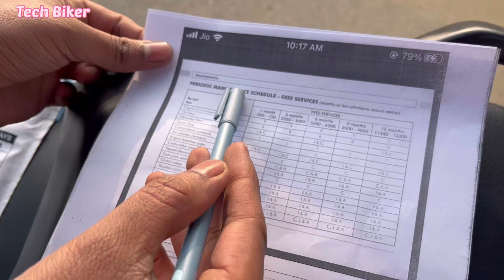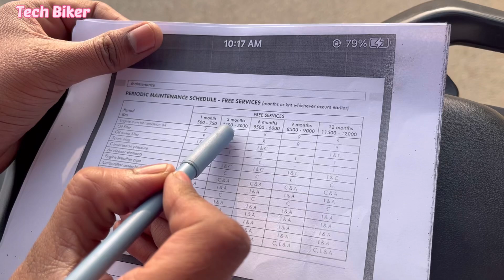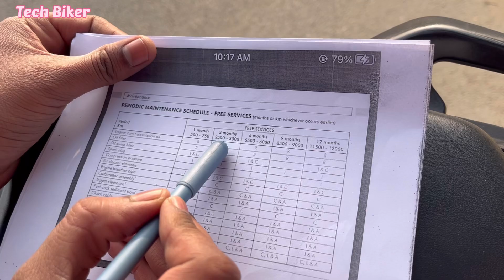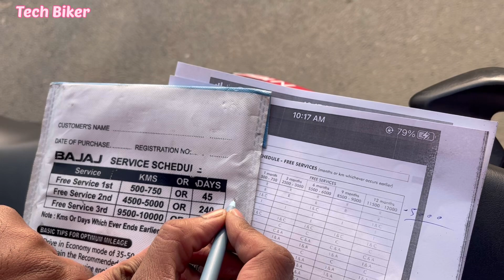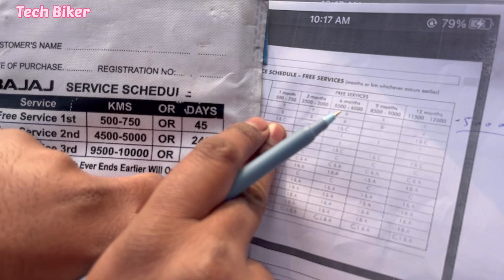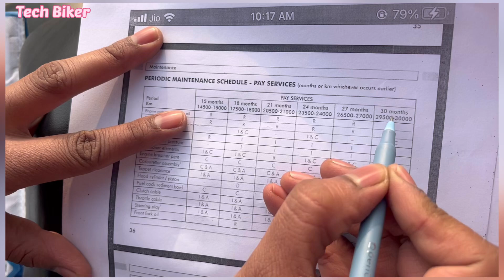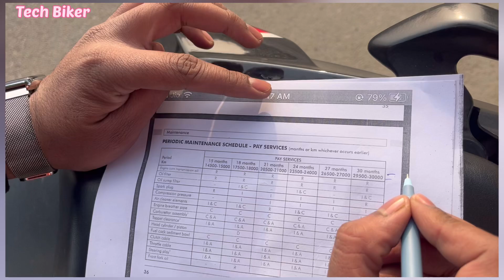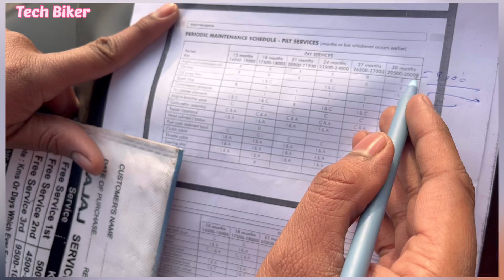Pulsar N160 Vs Apache 160 4v | Itna Costly Service | Esper Koi Baat Kyu Nhi Kerta 😡 | Think Once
Hello,

Product Link Ladies Footrest - DURIOR Pulsar N250/F250/N160 Pillion Foot Rest Heavy